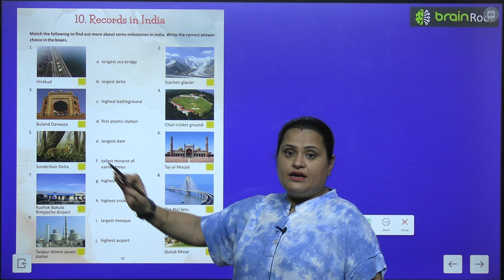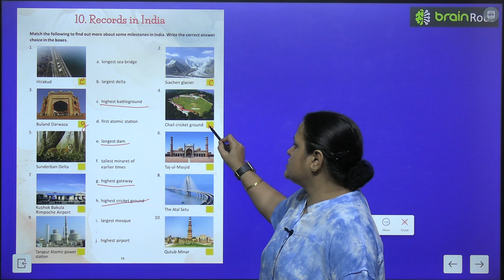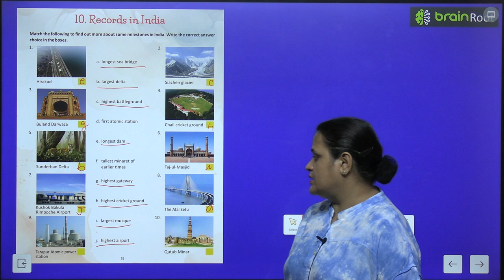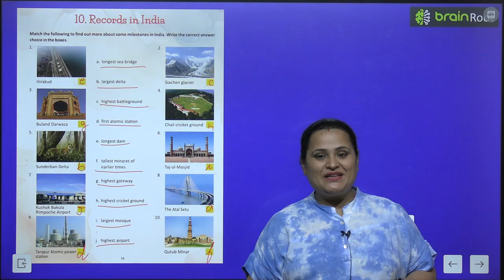BRAIN ROOT GK CLASS 6 CHAPTER 10 RECORDS IN INDIA